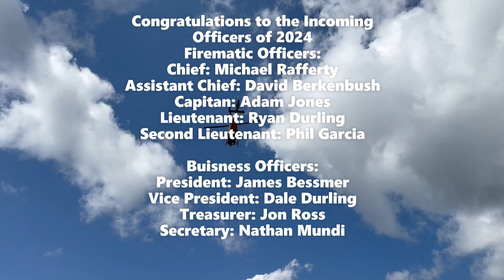Allamuchy Fire 2023 Year In Review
All photos and videos are property of the Allamuchy Fire Department and may not be reproduced without the permission of here said.
Main Attraction: Jeremy Renner
Heaven or Hell: Jelly Roll